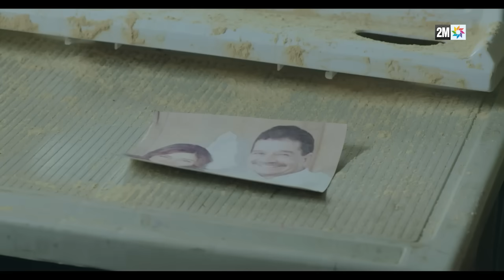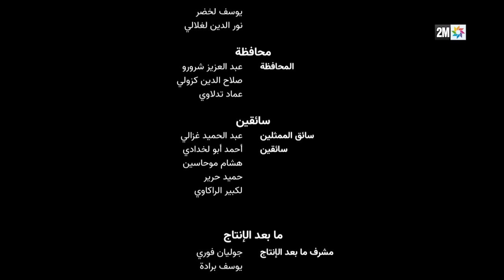مسلسل المختفي : الحلقة الاخيرة